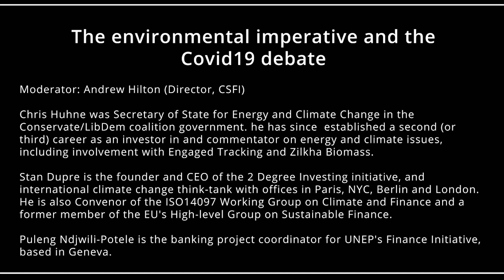The environmental imperative and the Covid-19 debate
Panellists:

Chris Huhne was Secretary of State for Energy and Climate Change in the Conservative/LibDem coalition government. he has since established a second (or third) career as an investor in and commentator on energy and climate issues, including involvement with Engaged Tracking and Zilkha Biomass.

Stan Dupre is the founder and CEO of the 2 Degree Investing initiative, and international climate change think-tank with offices in Paris, NYC, Berlin and London. He is also Convenor of the ISO14097 Working Group on Climate and Finance and a former member of the EU's High-level Group on Sustainable Finance.

Puleng Ndjwili-Potele is the banking project coordinator for UNEP's Finance Initiative, based in Geneva.